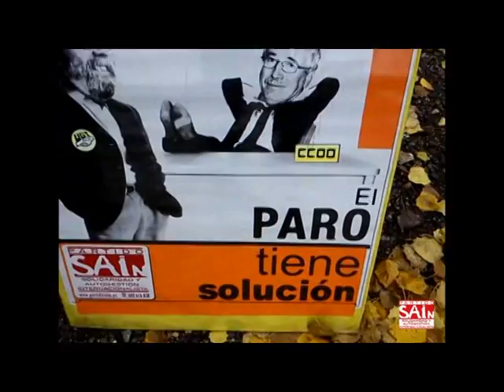Salario mínimo interprofesional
No aceptamos otro horizonte que el del pleno empleo y no aceptamos la política de subsidios. Hoy las posibilidades técnicas lo hacen posible. Ello exigirá  tanto la socialización de los beneficios que producen los avances técnicos que deben corresponder al trabajo y no al capital, así como el reparto del trabajo. Transformar las formas de producción y de ganancia enemigas del hombre (armamento, especulación,...) en otras formas productivas para el bien común.
Es imprescindible impulsar la asociación militante y solidaria de los trabajadores que hoy debe ser, más que nunca, internacionalista para ser respuesta a la nueva división internacional del trabajo. Eliminar las subvenciones a los sindicatos y que éstos se autofinancien.
Salario justo. Establecimiento de un Salario Mínimo que, al contrario que el que aprueba nuestro gobierno, permita a una familia vivir de forma digna e independiente.
Se debe establecer una legislación laboral internacional vinculante y una inspección laboral que garantice unas condiciones de trabajo dignas  mediante la eliminación de las jornadas esclavizantes que recuerdan al siglo XIX, la economía sumergida, la explotación a través de las cadenas de subcontratación (incluyendo la subcontratación encubierta a autónomos), los contratos basura, la legislación opresora de los inmigrantes, el trabajo a destajo el  pluriempleo y las horas extras... en definitiva, la esclavitud.